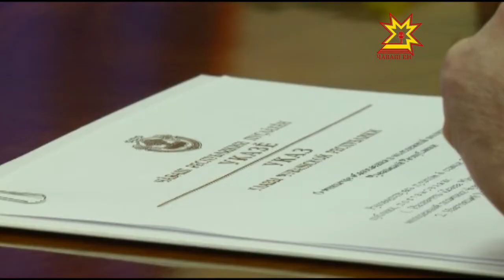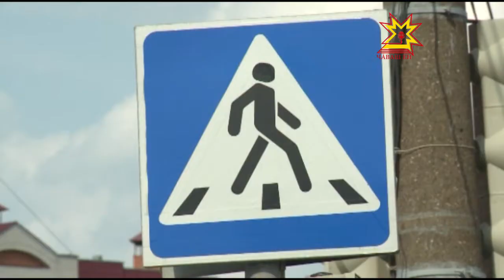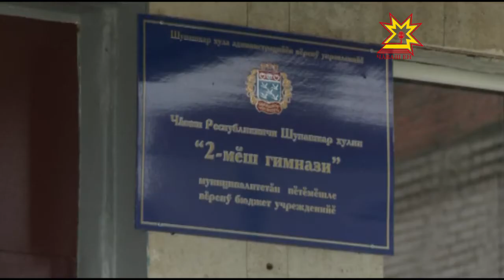Республика 09 09 2016 на чувашском языке. Вечерний выпуск